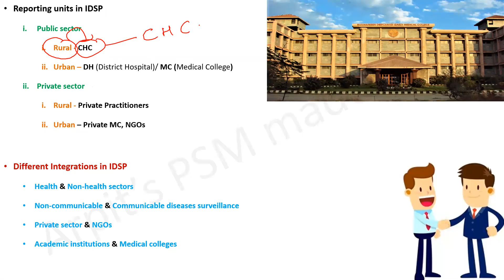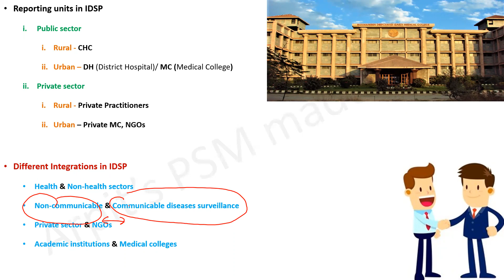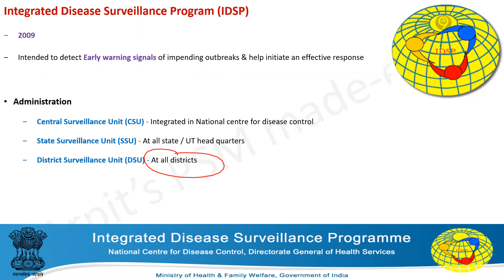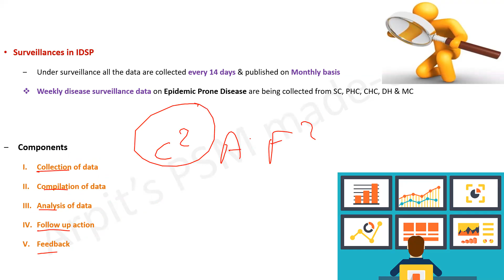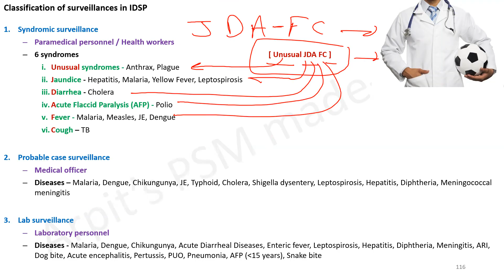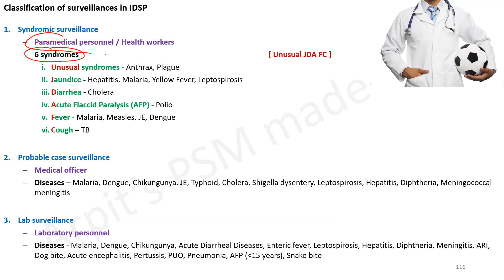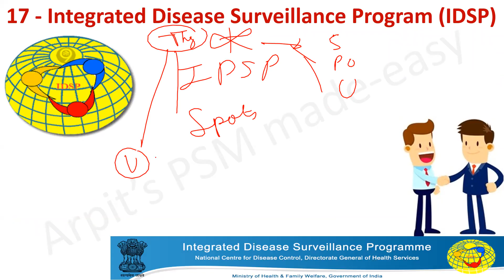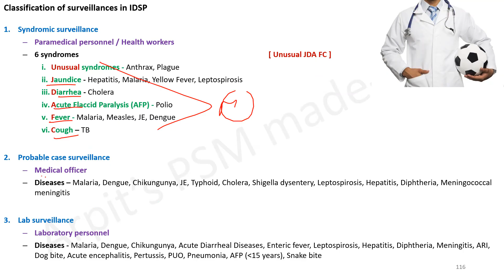Integrated Disease Survillance Program | IDSP | PSM lecture | Community Medicine lecture | Arpit